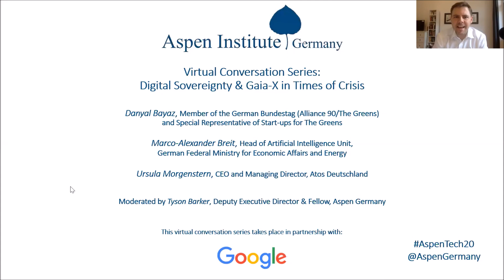Aspen Institute Germany: Digital Sovereignty & Gaia-X in Times of Crisis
On May 14, 2020, Aspen Germany hosted a virtual conversation on “Digital Sovereignty & Gaia-X in Times of Crisis” together with Danyal Bayaz, Member of the German Bundestag (Alliance 90/The Greens) and Special Representative of Start-ups for The Greens; Marco-Alexander Breit, Head of Artificial Intelligence Unit, German Federal Ministry for Economic Affairs and Energy; and Ursula Morgenstern, CEO and Managing Director, Atos Deutschland. In this discussion, we explored how Germany’s flagship tech initiative to establish a competitive and secure data infrastructure for Europe, known as Gaia-X, is fairing. Our speakers shed light on the next stages of development and the many open questions that remain, both in technical terms and in the context of this pandemic.